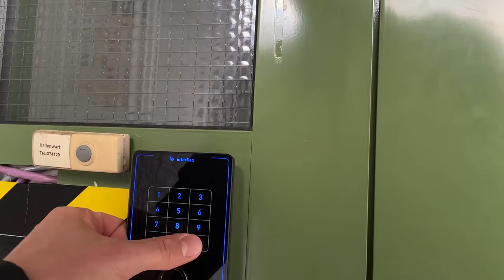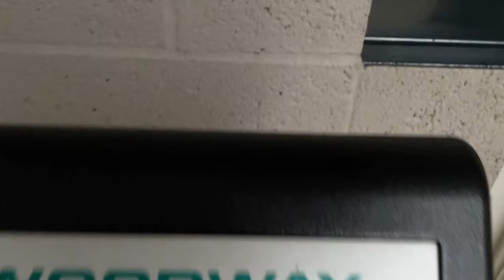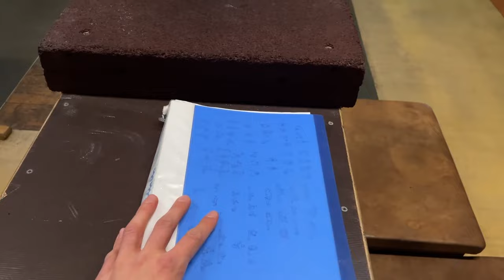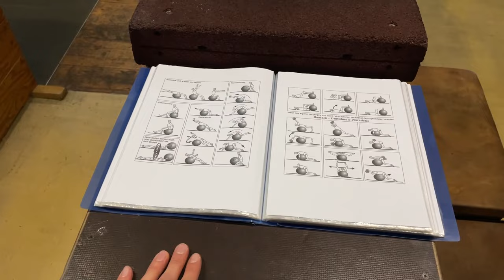ENDLICH WIEDER WERFEN?! - Andreas Hofmann VLOG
Inb diesem Video erfahrt ihr meinen aktuellen Stand im Training und wo die Reise die nächsten Wochen hingeht. Kann ich heute schon weider werfen?!